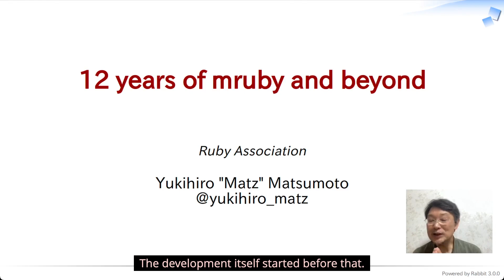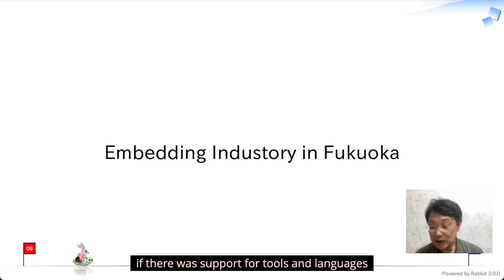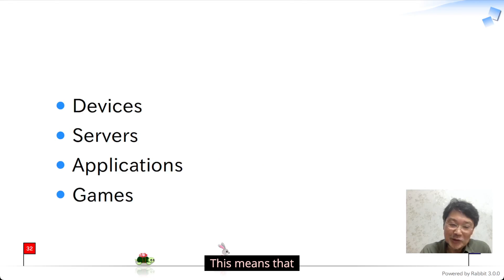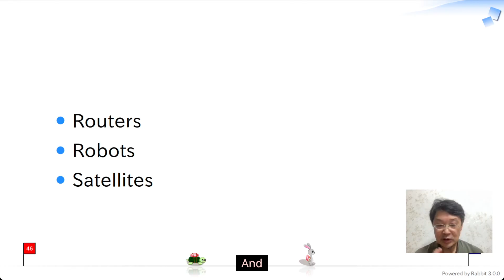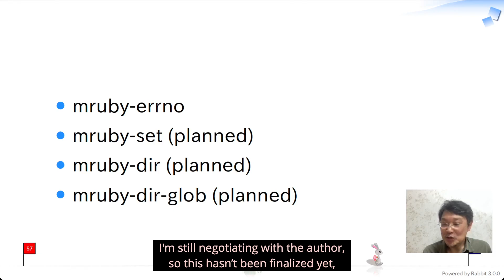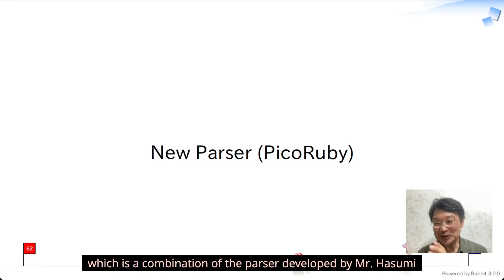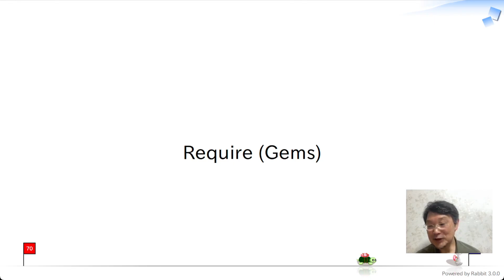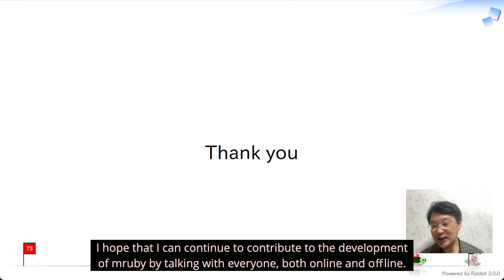Fukuoka mruby Kaigi まつもとゆきひろ氏 Keynote：12Years and Beyond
mruby開発の12年とこれからの構想

言語開発者としてのMatzの熱い思いが伝わるKeynoteです。

必見です！